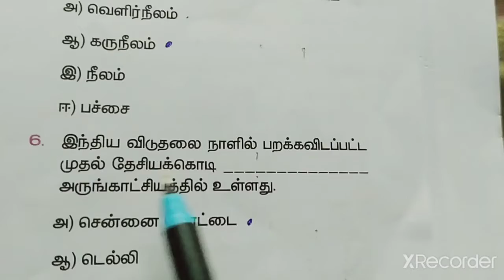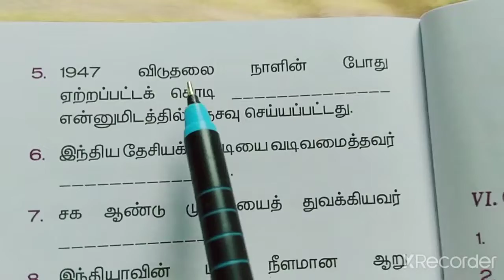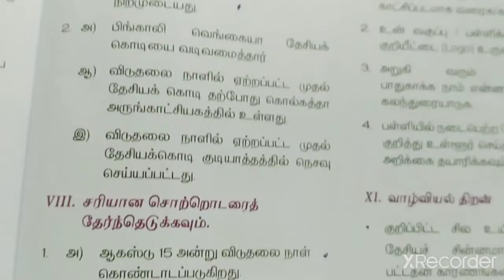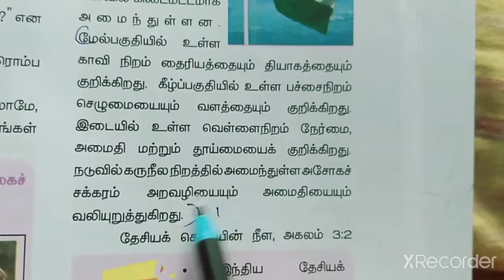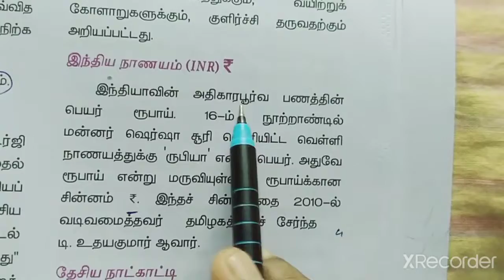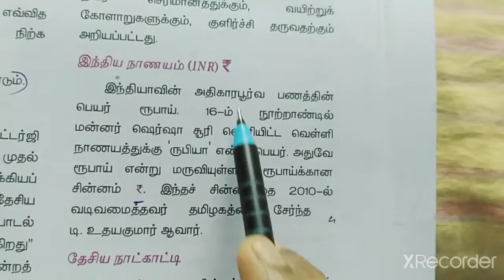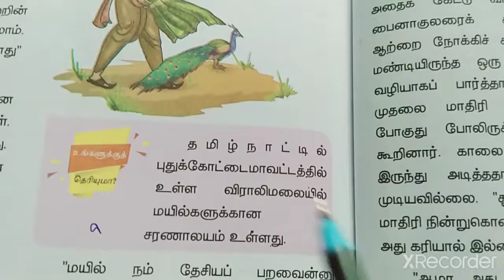1.தேசியச் சின்னங்கள்(book back exercise)/வகுப்பு-6/குடிமையியல்/பருவம்-2